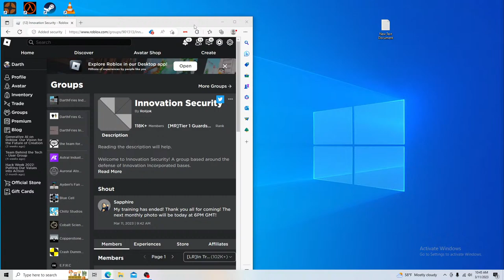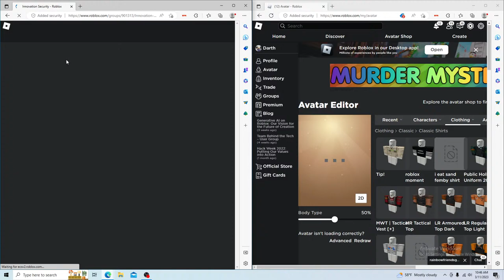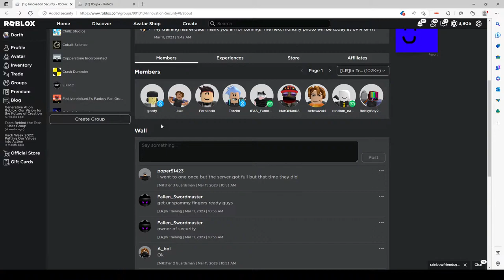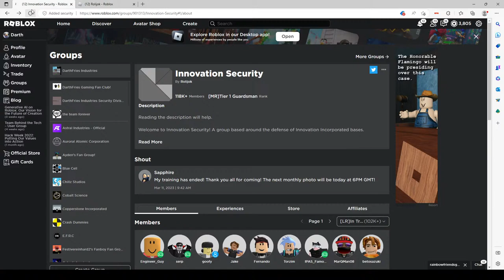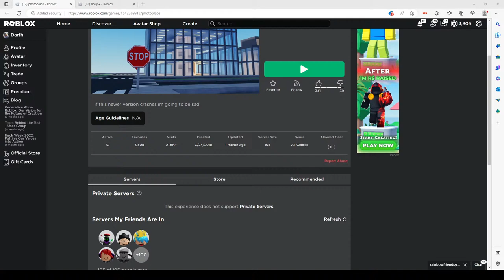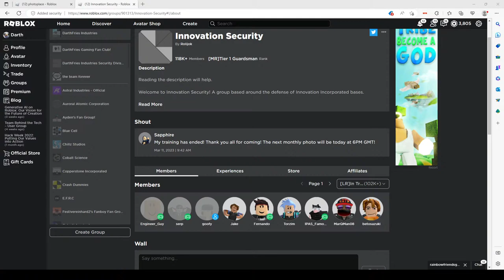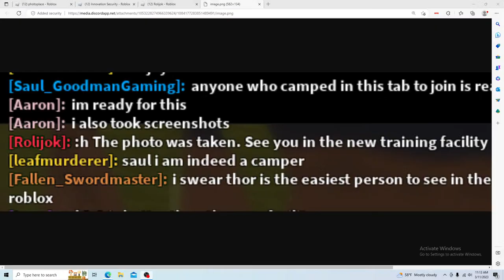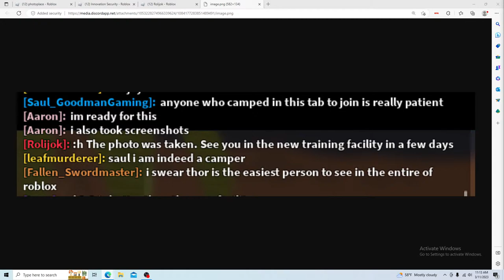Innovation security group photo live (IM GONNA MEET ROLIJOK!?!?!?)